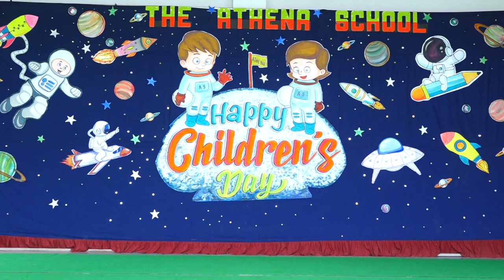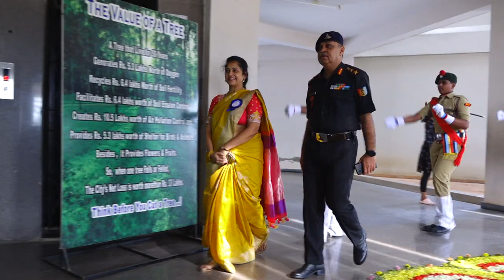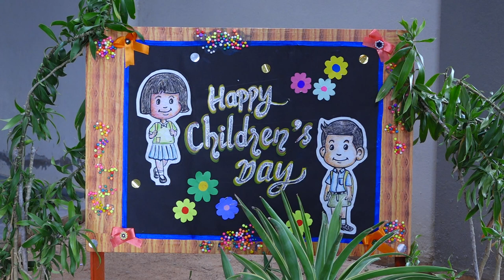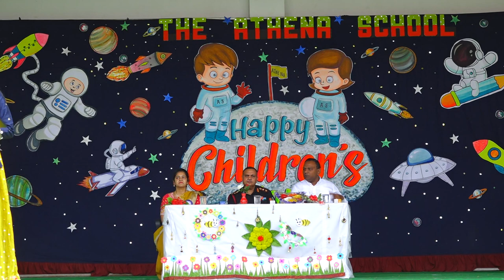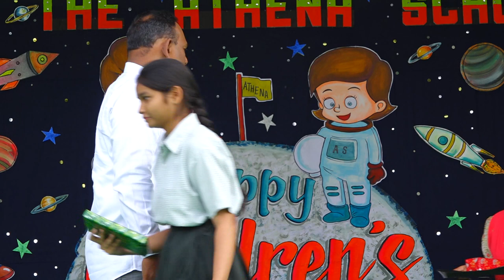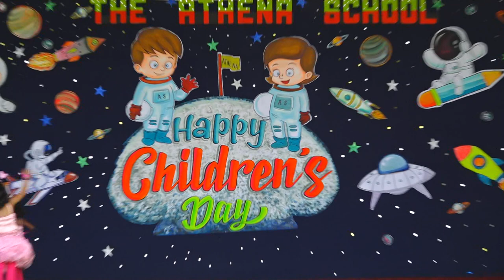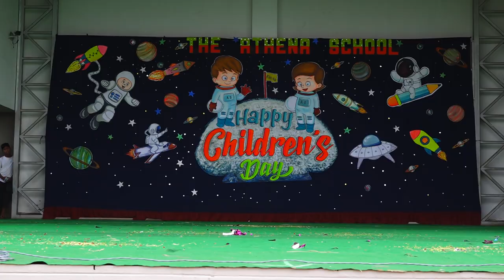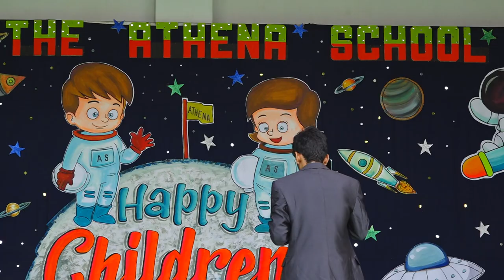Children's Day Celebrations at The Athena School | Cultural Fest | Dances | Skits | Music |Classical